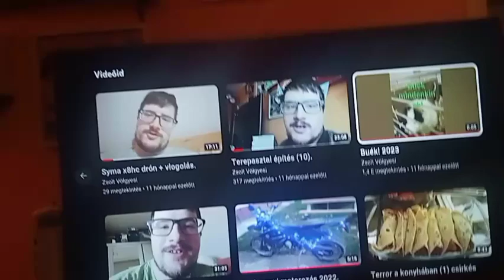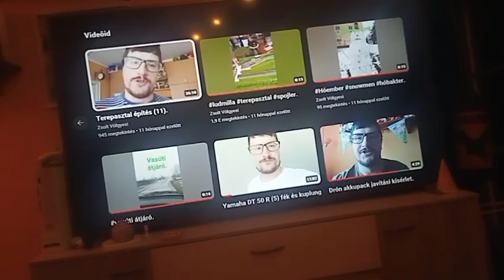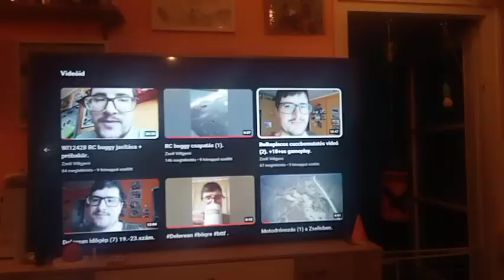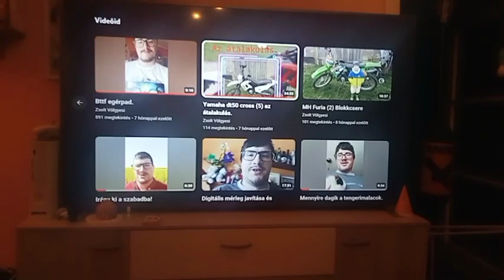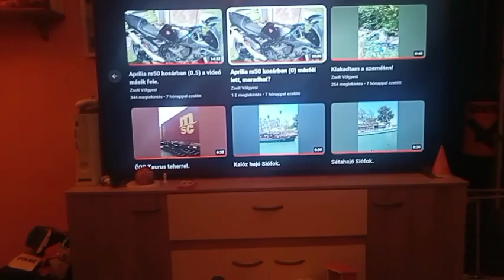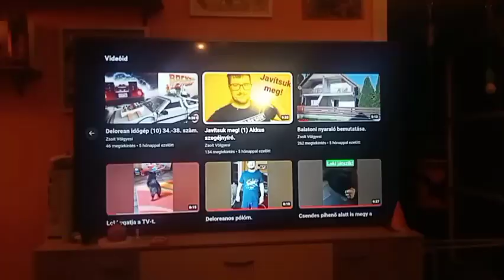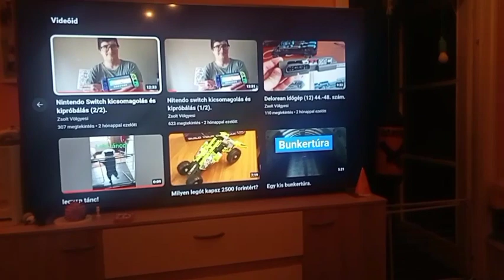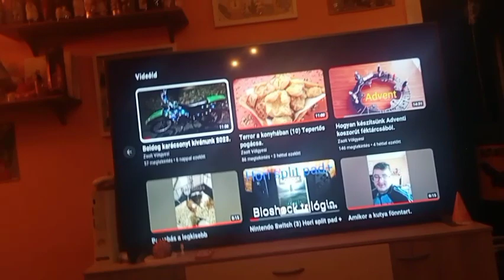B.Ú.É.K. 2024 (Mambónak.)